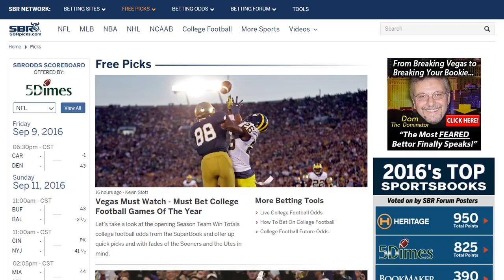NBA Picks | Best Plays For Wednesday Nov. 9 | The Odds Couple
Mike Brenner is off of another profitable day in the NBA, and he and Peter Loshak have multiple picks from the big slate of NBA games for Wednesday, including picks on the next game for the Golden St Warriors, where they will be a huge home favorite against the Dallas Mavericks. SBR Videos hosts Mike Brenner and Peter Loshak present their NBA Odds Couple show for Wednesday November 9. Top NBA Sportsbooks

Automated Video Transcription:

hi welcome to SBR sports
picks am Peter Loshak
his name is mike brenner we are the odds
this is nba odds couple show
for wednesday November
9th we're starting this one a little
late in the day because there were five
games didn't have overnight lines they were
important games so we want to give a full
show here a huge later games hopefully
this won't be too long video but let's
throw the record up mike brenner coming
off of yet another winning day Mike
better i'm going to i'm going to a life
coach you through just to make sure that
are on the ball every day I heard you
know what I mean you need coaches you
can't just send LeBron James out there
with that sweater with chicken with his
head cut off you have to have a cold
well then again he could be a coach like
maybe yes you can only hope we get too
deep and thank you for some because five
lines that weren't out you know what I
mean this
yeah Pete says this all the time we're
not gonna come out half step and we're
not going to come out with a I want to
give our viewers we owe it to him for
nothing but the only results that are
out there you know what is there it's
valid and I appreciate okay this isn't a
good and rare to find this industry
point is you aren't you you're killing
it mike brenner and well not just went
last night i think i missed a beat on
that you had a getaway date they hit the
quarter but then they had looked at a a
ten-point lead with like 251 left I went
downstairs to get some soup that my mom
my mother-in-law from Columbia made this
unbelievable soup by the time i'm
hitting up the stairs right I get up
there boom the haps already over there
down by your yes so they went the 17 and
61 kill them and you know there's a
young team and it's going to take time
so you really kind of thought there was
something that told me you thought
Dallas might get in there and get I
don't know that there's last night I
took losses but all right look you know
what real quick because this is
important Luke Walton brought up a good
point he said look the role players are
probably going to be stepping up for
Dallas since to other stars are out we
need to be careful of that that's what
ended up bite him in the ass so yes we
all learn we live we move all right we
got a huge cargo night I know this might
be one of those cards i'm given a 1250
laser-like a lot of let's just quickly
go down the line first one thing about
is a is an under in Brooklyn and New
York and then the next having problems
on defense they brought in our Rambis to
be the other defensive a guy and they're
gonna release me that they're not
running the I mean uh what's-his-name
Jackson's made they're not running the
triangle mostly a lot of issues like on
offense and there should i think they're
gonna be focused on defense